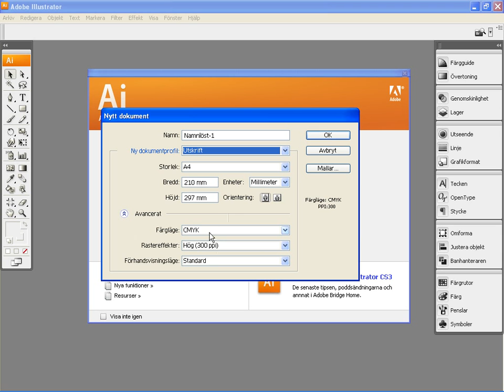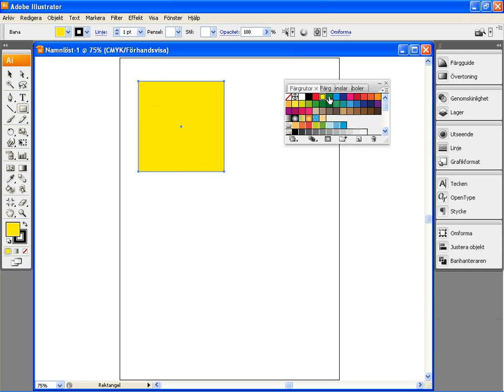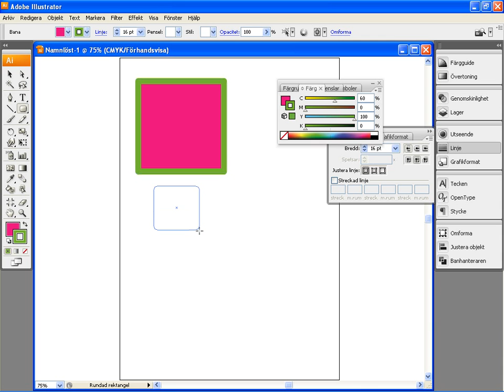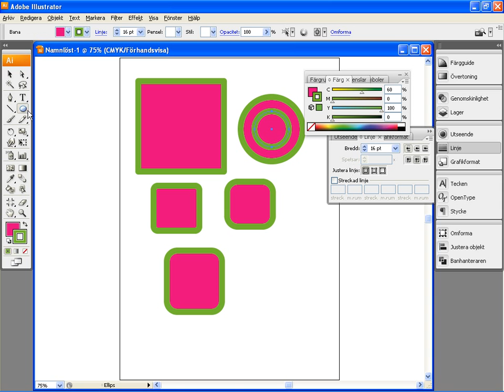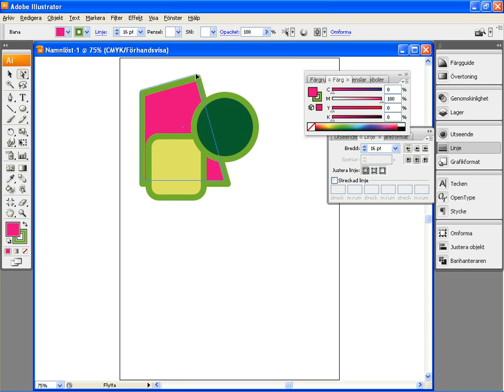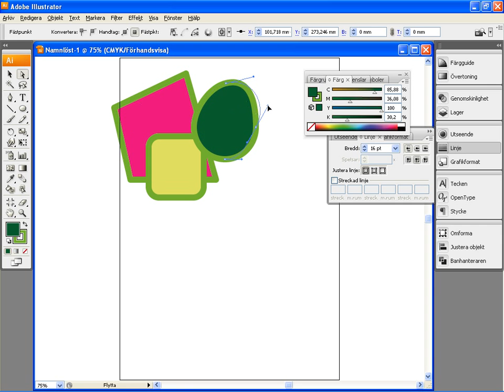Illustrator: Grundfunktioner del 1